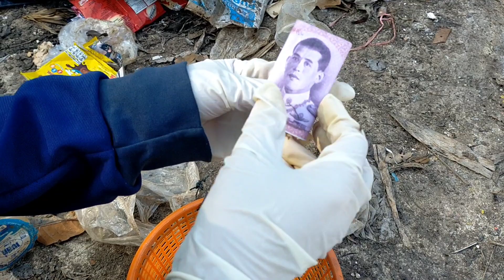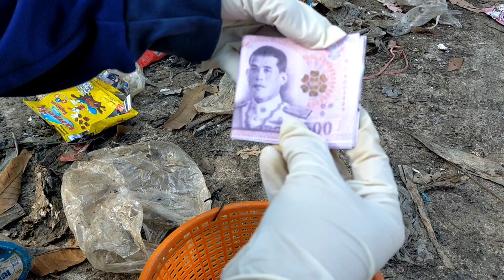I found diamond bracelet & a lot money in the cigarette garbage